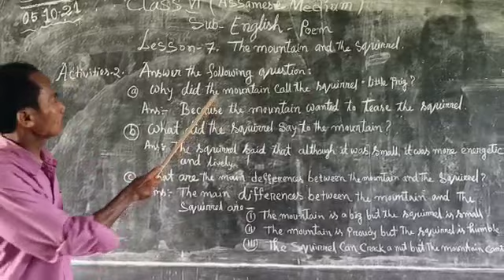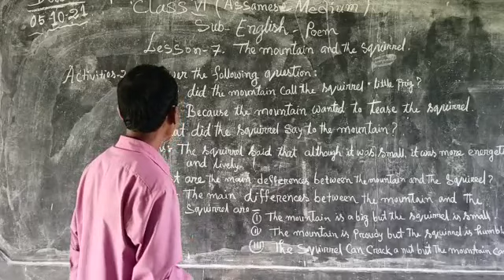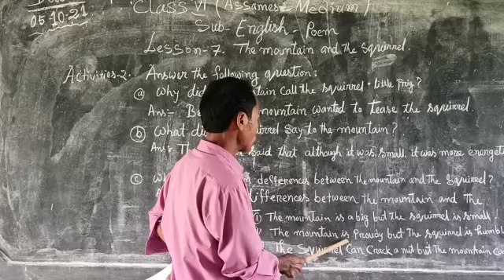Class -6 ( English) lesson -7 for Assamese medium students.